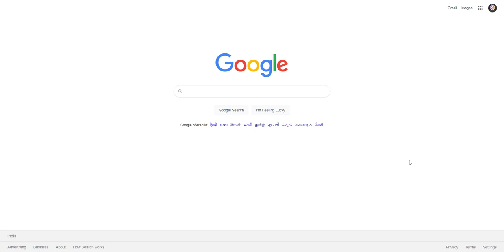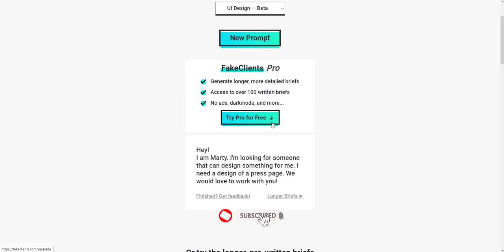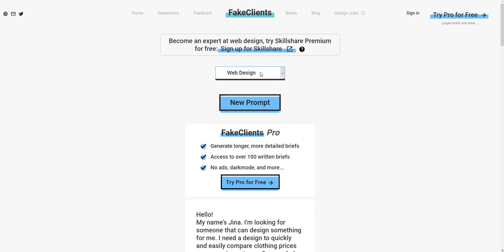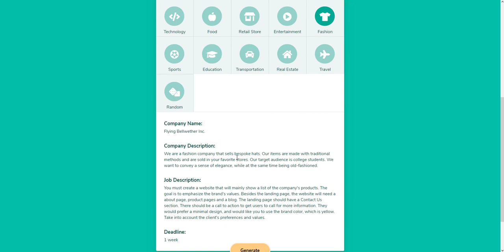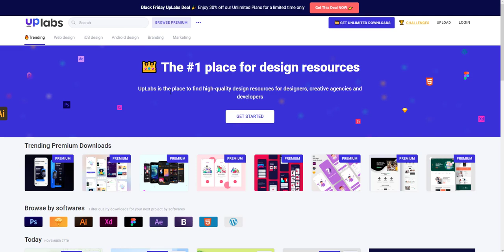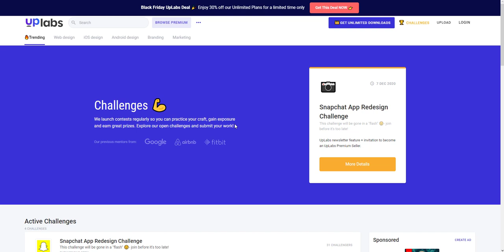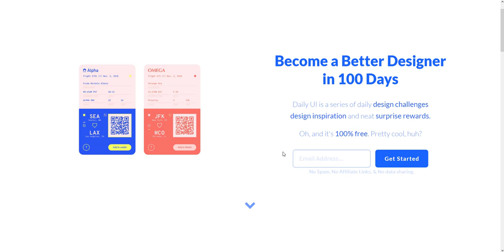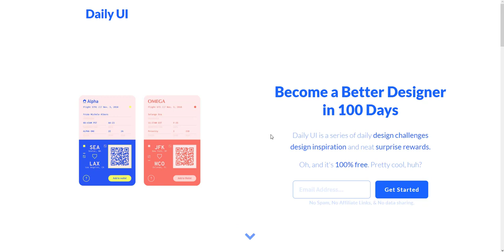UI Design Practice for beginners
Daily UI Design Practice for beginners, Many beginners don't know practice daily this video help for them